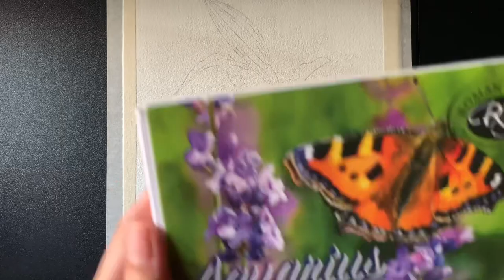Trying Roman Szmal watercolor for the first time Botanical Illustration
Hello everyone!
I've seen a lot of artist here on YouTube reviewing and swatching this watercolor by Roman Szmal which is made in Poland. So I decided to get me one.The one that i got is Krzysztof Kowalski set / esperoart. His specialization is realistic floral painting.

Here's a simple painting I did and hope you'll like it!

12 colors
Aquarius Yellow PY168
Hansa Yellow Medium PY74
Nickel Anzo Yellow PY150
Natural Sienna Light PY43
Quinacridone Burnt Sienna P048
Cyprus Burnt Amber PBr7
Quinacridone Magenta PR122
Quinacridone Red PV19
Pyrrol Red PR254
Ultramarine Blue (GS) PB29
Phthalo Blue (GS) PB153
Hookers Green PY 150/PB27

Paper: Fabriano Artistico Traditional white
            100% cotton cold pressed paper